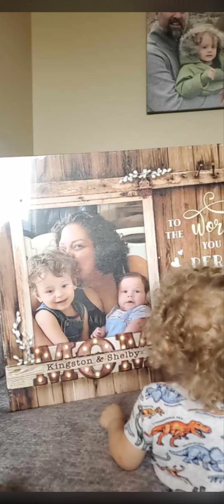Best Mother's Day a Mamma can ask for!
With fancy crepes for breakfast, a beautiful canvas print and a tow truck for my boyz! ❤️